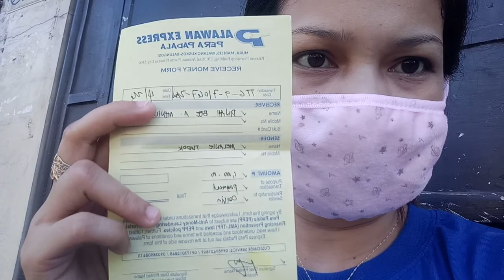Palawan Pera Padala - Vlog #002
- share ko lang sa inyo guys ang xperience ko this quarantine period kung paano makakuha ng pera thru palawan sa maagang paraan 😂 tips ko na din sa inyo kung ano dapat gawin sa paypal niyo since may mga problema ngayon ang money transfer...